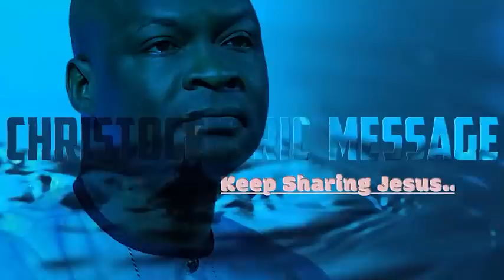THE KEY TO UNDERSTANDING THE SPIRITUAL REALMS AND AUTHORITY - APOSTLE JOSHUA SELMAN 2022